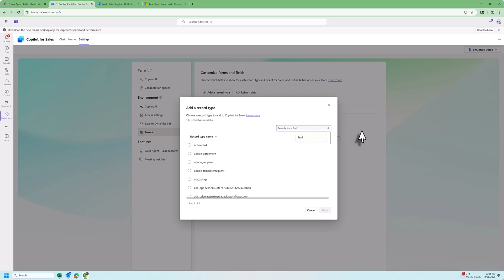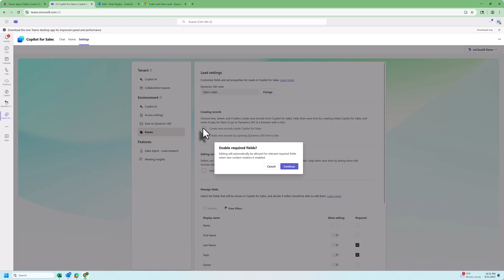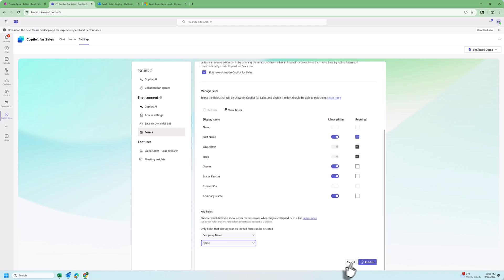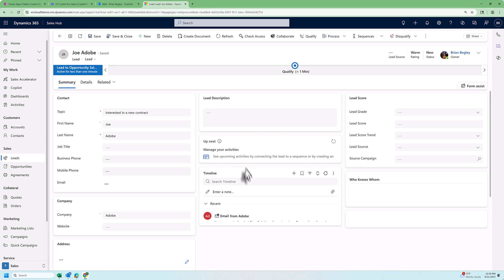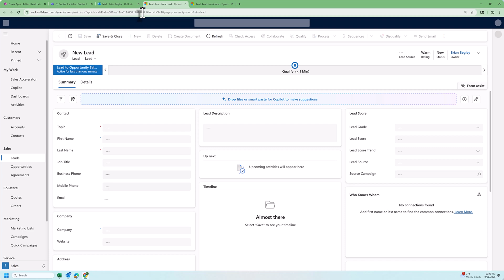How to Create Leads in Dynamics 365 from Outlook Emails with Sales Copilot | enCloud9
In this step-by-step video, we show you how to create leads directly from Outlook emails and link them into Dynamics 365 Sales.

You’ll learn:
✅ How to enable lead creation inside Sales Copilot
✅ Where to configure record types in Microsoft Teams
✅ How to customize required fields for leads
✅ How to link Outlook emails to Dynamics 365 records
✅ Tips for working faster inside Outlook with Sales Copilot

📌 Timestamps:
0:00 – Intro
0:14 – Why Outlook doesn’t create leads by default
0:48 – Role of the System Administrator
1:05 – Setting up in Microsoft Teams
1:42 – Creating and publishing the lead form
2:30 – Adding required fields
3:06 – Publishing changes
3:43 – Creating a lead from an Outlook email
4:12 – Viewing the lead in Dynamics 365
4:34 – Alternative: Create in CRM
5:05 – Final thoughts & contacting enCloud9

💬 Have questions about Sales Copilot or Dynamics 365? Contact enCloud9 for expert help: